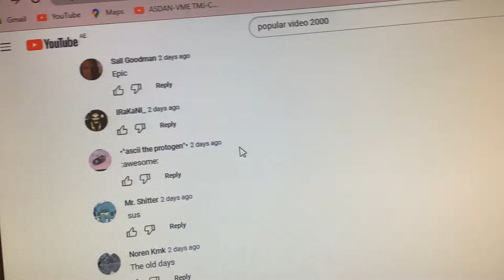I found a blank comment.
I noticed one of the comments was blank. So weird that this happened.